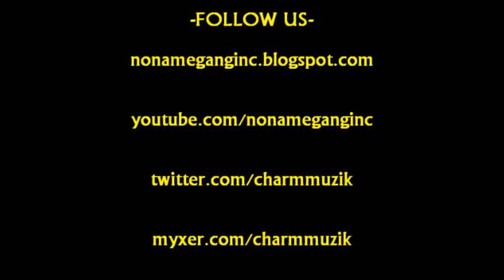NO NAME GANG LIVE Performance "In Da Club Grindin"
NNG Inc. Performing LIVE...Shuttin Dwn da Ice Barr!!!